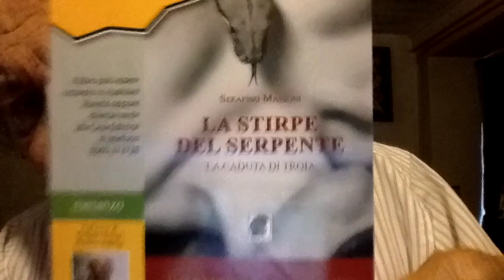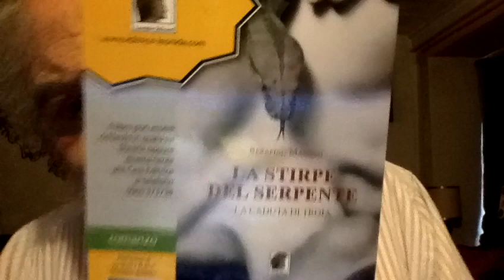GREEN PASS GESU' PAPA FRANCESCO